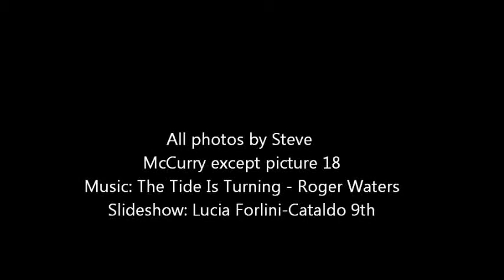Best of Steve McCurry: photo slideshow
Some of the best photos by Steve McCurry in a slideshow video.